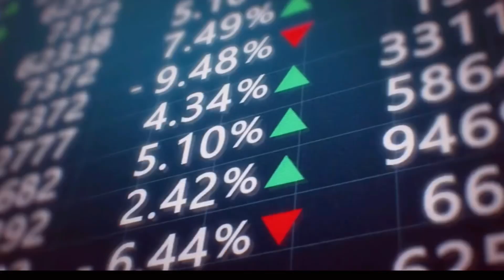Option scalping | option trade Malayalam | option scalping mistakes | one week profit from scalping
ഗ്രുപ്പിൽ ജോയിൻ ചെയാം.

Fyers Link for open demat accounts

താല്പര്യം ഉള്ളവർക്ക് താഴെ കാണുന്ന ലിങ്കിൽ click ചെയ്തുകൊണ്ട് ജോയിൻ ചെയാം .

Dailly earn 5k~50k🤑🤑🤑

 Daily prediction time:3:30pm and 9：30pm🔥